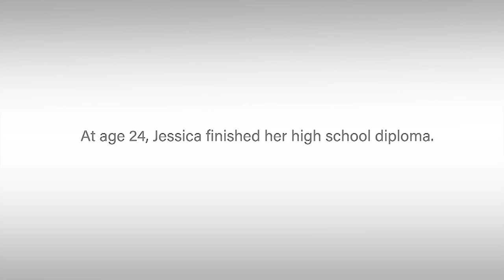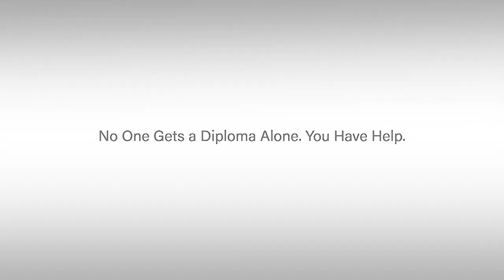Brockton High School Boys Soccer at New Bedford 9-26-23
Brockton Boxers take on the New Bedford Whalers at New Bedford High School
Video courtesy of our friends at New Bedford Cable Network